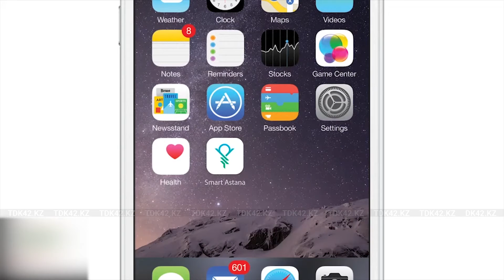В столице видеокамер станет еще больше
В Нур-Султане в рамках проекта Smart City расширят сеть видеокамер в подъездах и во дворах многоэтажек. В рамках концепции во всех школах установили камеры видеонаблюдения. По данному принципу ставят видеокамеры по сети «Безопасный двор и безопасный подъезд». Кроме того, для жителей столицы работают десятки смарт-сервисов. Мобильное приложение и веб-портал созданы для предоставления удобного доступа пользователям к актуальным смарт-сервисам столицы.